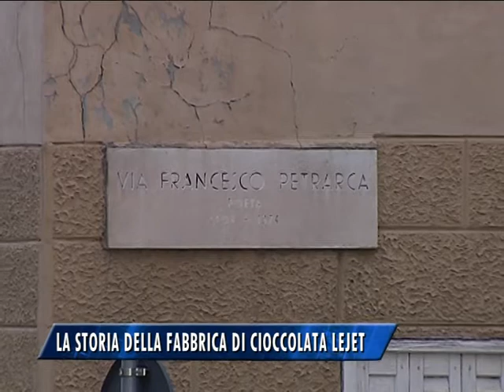La storia della fabbrica di cioccolata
La rubrica Angoli di Trieste ci porta a scoprire la storia della fabbrica di cioccolata Lejet, attiva e prospera fino agli anni '50, collocata tra le vie Petrarca e Buonarroti